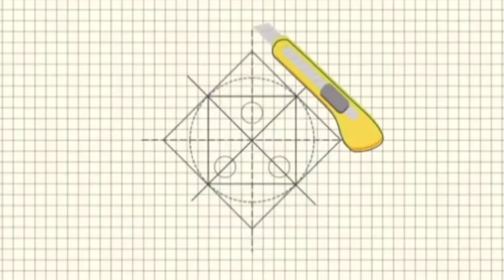paraaan sa pag install ng PVC ceiling